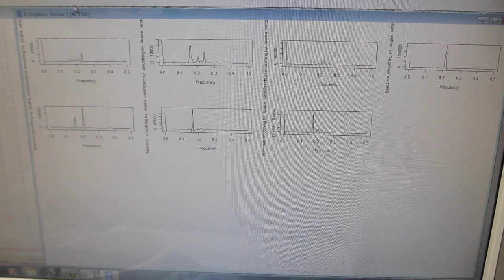超音波の伝搬特性テストーー超音波プローブの相互作用ーー（超音波システム研究所）